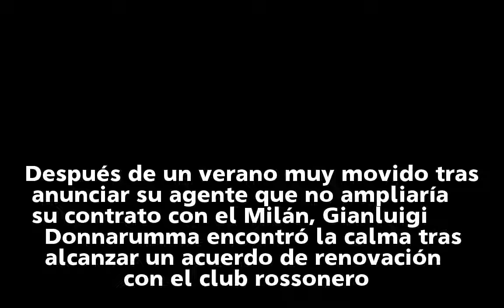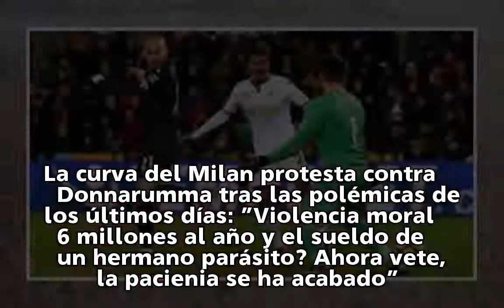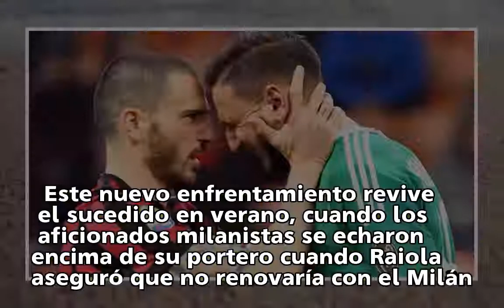Las lágrimas de Donnarumma tras el ataque de sus propios aficionados